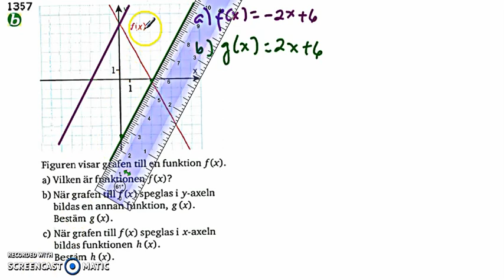Matematik 5000 - Ma 2a - Kapitel 1 - Räta linjens ekvation - 1352